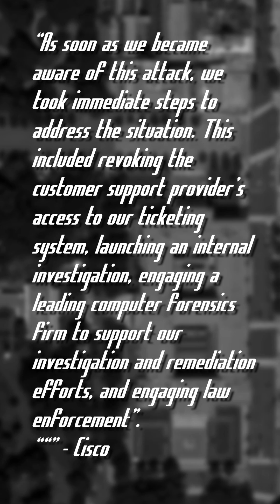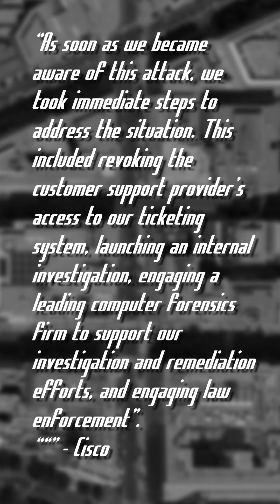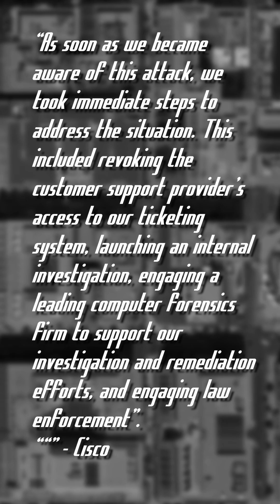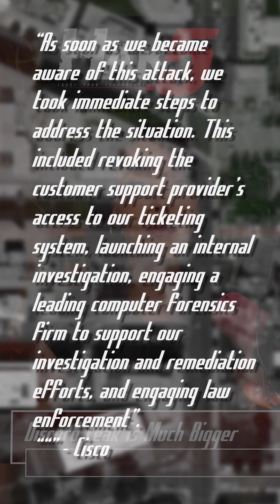Discord Leak is Bigger Than Expected @endingwithali